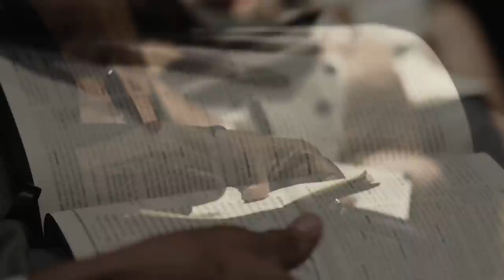Our King Will Not Be Mocked